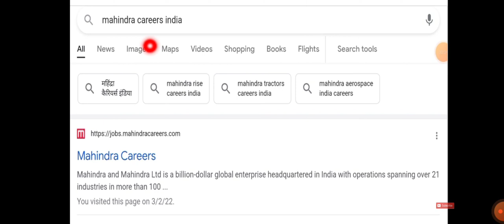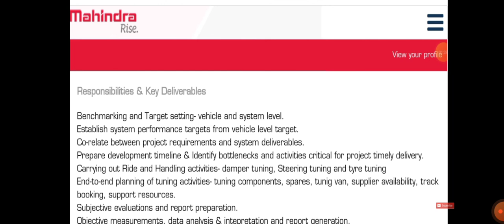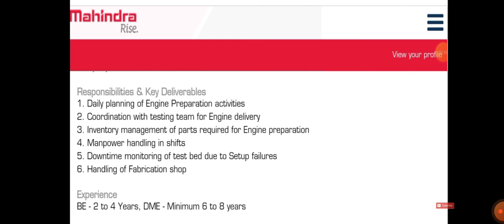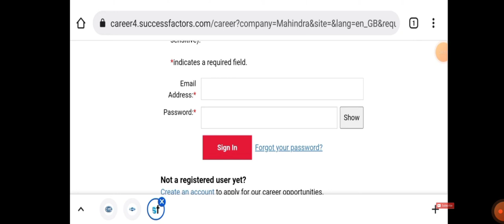Mahindra & Mahindra Off Campus Recruitment for March 2022 I Mechanical Jobs I Latest Engineering Job